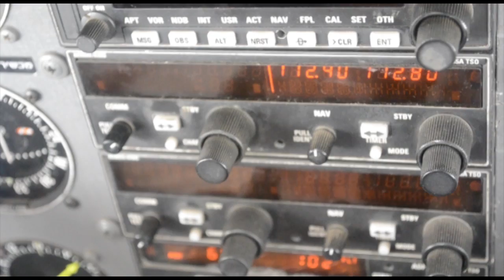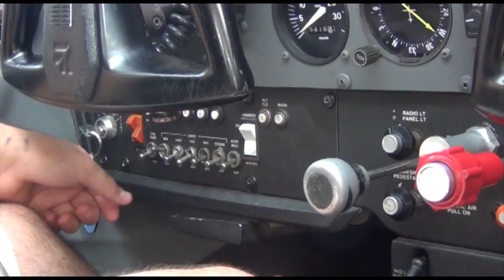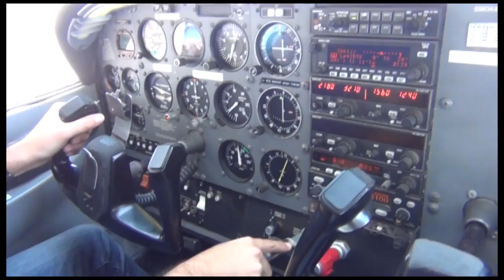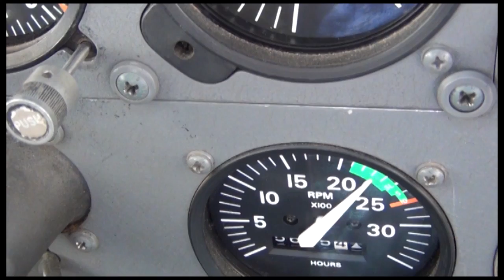Life as a Private Pilot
I filmed this video to show you the aviation life in Israel and let you get into the adventure.

Likes&Subscribes will be appreciated.

Big Thanks to my colleagues:

Ziv Abutbul- Main editor
Yoav Bronstehin - Assistant Photography
Adir Ben Avi - Assistant Photography

soundtracks:
Thomas Bergersen - Immortal
Brand X Music - Dogs Of War

CAMERAS:
GoPro HD HERO3+ Silver
Nikon D3100
Canon 600D

AUDIO RECORDER by CrazedPilot